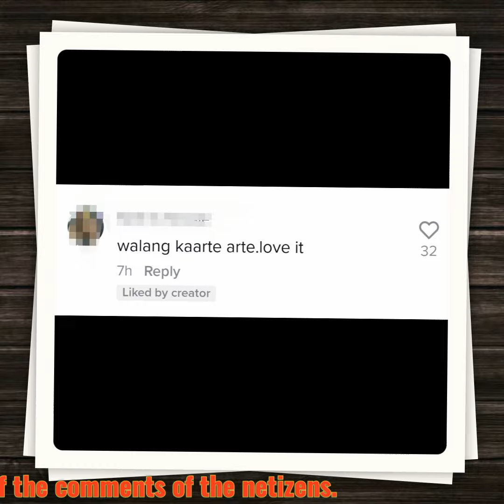Kim Chiu, SOBRANG CUTE NG EKSENA PAGKAIN SA SHOWTIME (MAS NAKAKAINLOVE SIYANG TIGNAN)